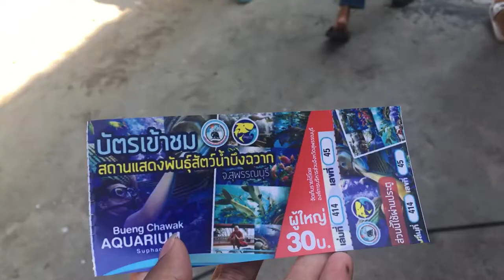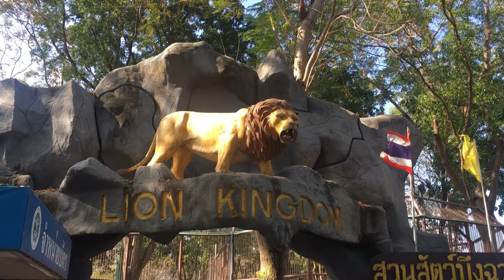Me at the Zoo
Heyo I'm Saeng0. Hope you guys enjoyed this one!

If you like what you see, consider pressing the red button 🟥(not this one)